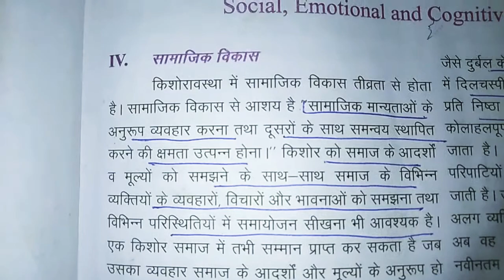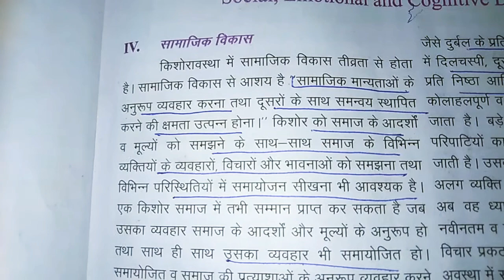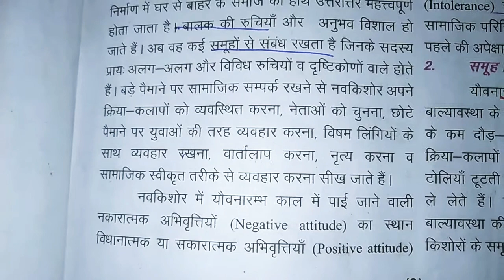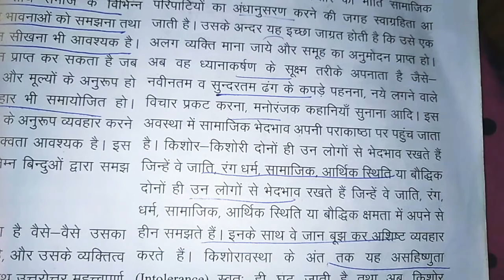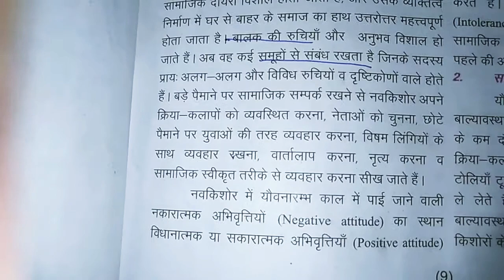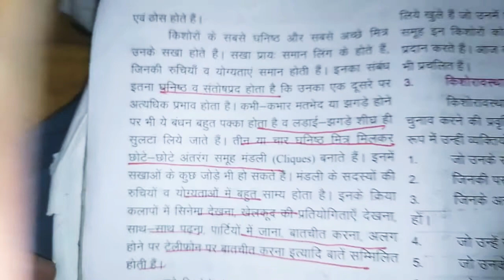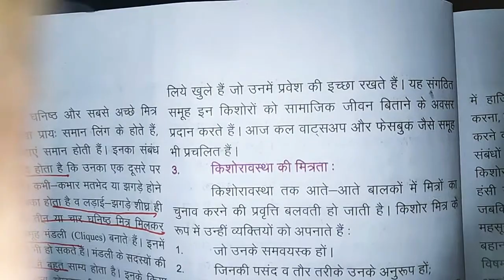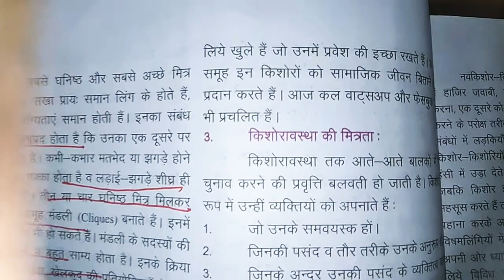Development in adolescence social,emotional and cognitive /किशोरावस्था में विकास-सामाजिक विकास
किशोरावस्था की प्रमुख समस्याएं

किशोरावस्था की आवश्यकता

किशोरावस्था की समस्या और समाधान

किशोरावस्था की विशेषताओं व समस्याओं का उल्लेख कीजिए

किशोरावस्था में सामाजिक विकास

किशोरावस्था में शिक्षक की भूमिका

किशोरावस्था में शिक्षा का महत्व

किशोरावस्था की समस्याdevelopment in adolescence  social,emotional and cognitive ,किशोरावस्था में  विकास-सामाजिक विकास